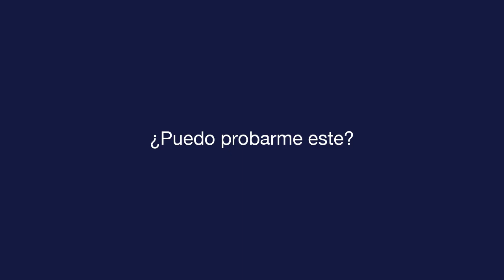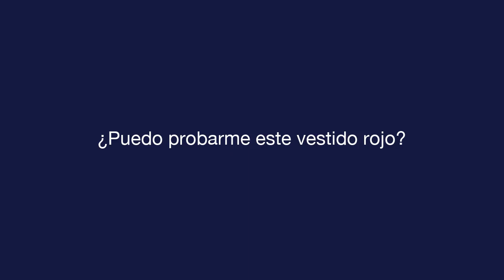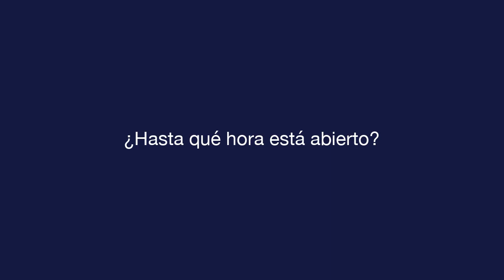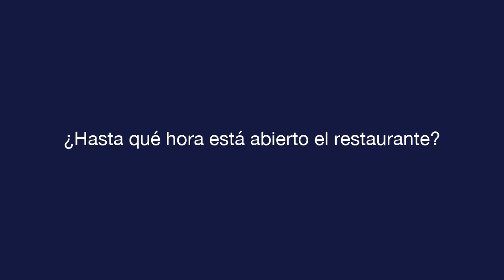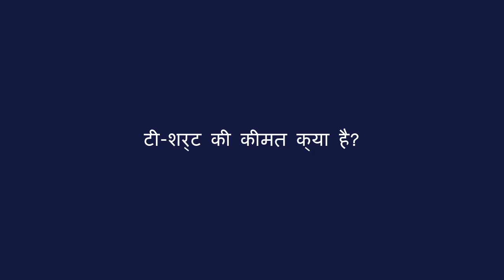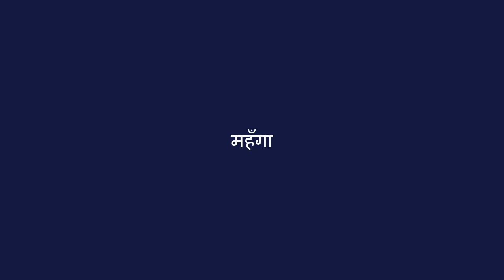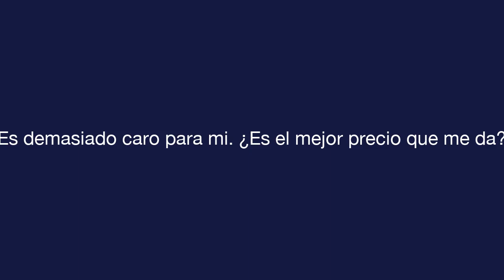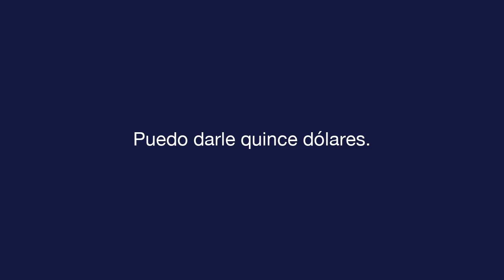दैनिक स्पेनिश - पाठ 7 - Shopping - मूलपाठ